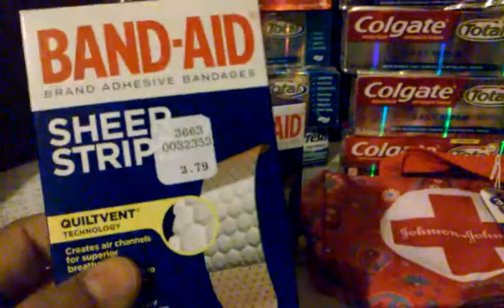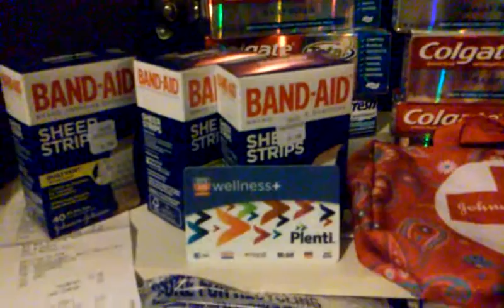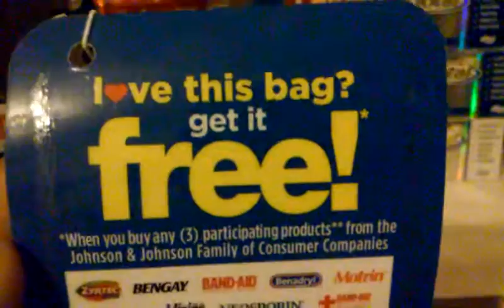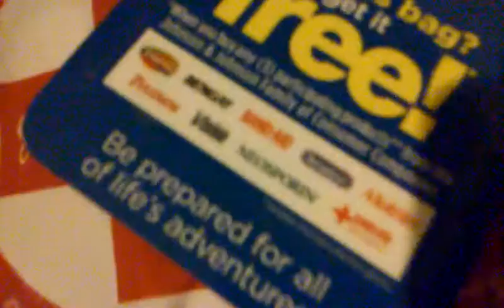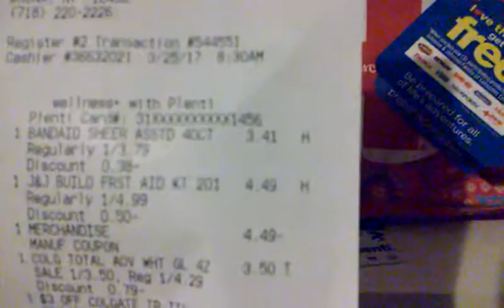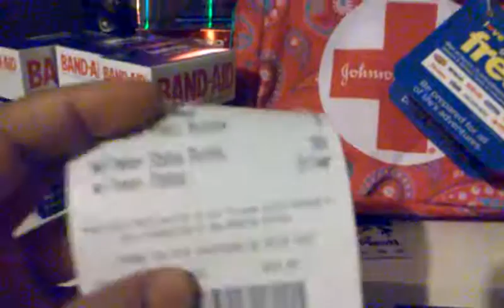Rite Aid Video # 5. Me ahorre $28.00 y obtuve un articulo totalmente gratis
Bendiciones amigos, esta semana pude conseguir varias pastas de dientes, por un muy buen precio. Pude obtener mas de 60 pastas de dientes, las que pude compartir con varias personas. Pude bedecir a muchas personas. Este es el ultimo video de esta semana y quiero compartirles que pude conseguir una bolsita, totalmente gratis, para primeros auxilios. Disculpen que en el video no me salio decirlo en espanol, first aid igual a primero auxilios. Espero que les guste este video. Que tengan un gran fin de semana. Besos